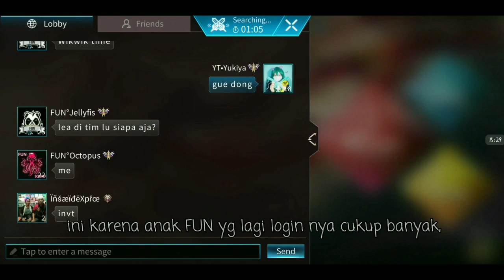Udah selesai match, masih aja kuat, namanya juga burung Part2 - Legends of Ace (Beta Version)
Selesai match persahabatan dengan tim FUN, burung ini masih tetap kuat ! The Power of Doom ! KHERTY !